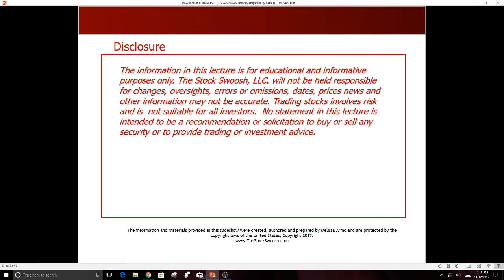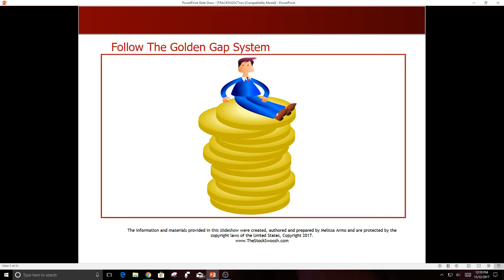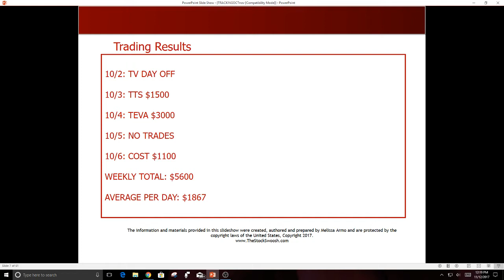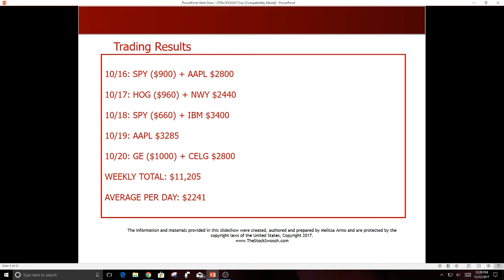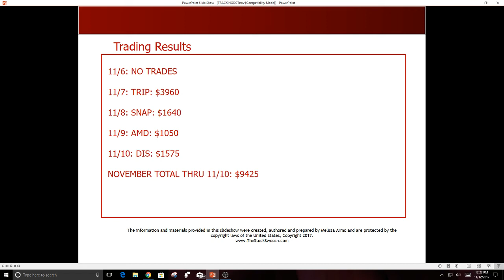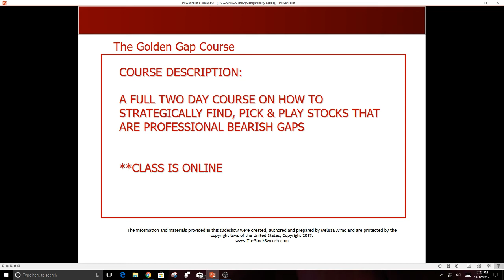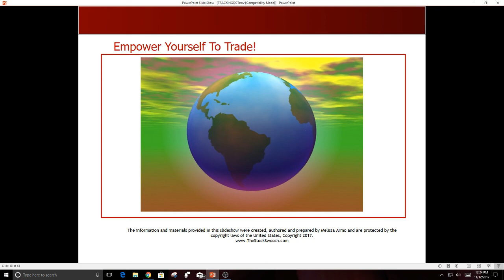Trading Results Oct & Nov- $44,505 Profits